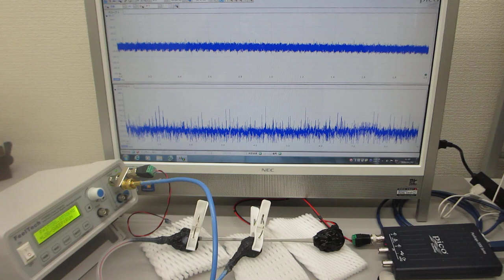超音波の発振制御システム（表面弾性波の測定解析技術の応用）